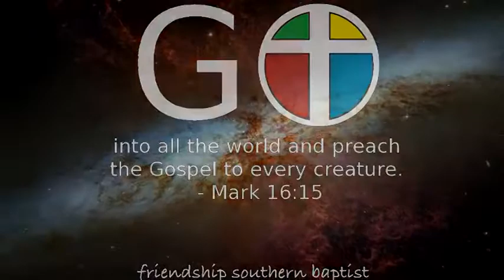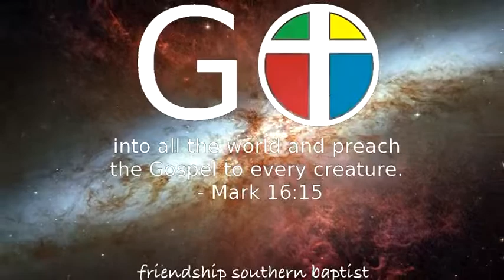Journey through Genesis - part 7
Jesse Watkins continues the look at creation in the book of Genesis. Join us Sunday mornings and Wednesday nights at Friendship Southern Baptist Church in Concord, NC. Be blessed!